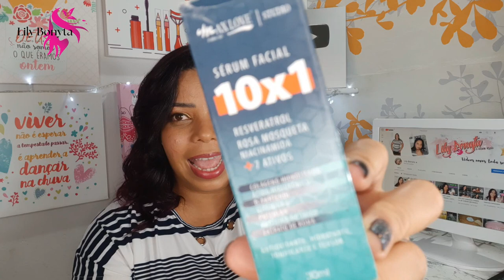SÉRUM FACIAL 10 X 1 \ ANTIOXIDANTE \ HIDRATANTE \ TONIFICANTE E TENSOR MAX LOVE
▬▬▬▬▬▬▬▬▬▬▬ஜ۩۞۩ஜ▬▬▬▬▬▬▬▬▬▬▬▬▬
O Sérum Facial 10 em 1 Max Love possui um blend de 10 ativos super benéficos para a pele em um único sérum. Seu uso contínuo auxilia na melhora da hidratação, maciez, luminosidade e tonificação da pele. Também auxilia na prevenção dos efeitos das intempéries e envelhecimento.
Resveratrol: O Óleo de Romã é fonte de ácido punícico e ácido elágico, que conferem diferentes propriedades ao blend. Ação regeneradora, hidratante e antioxidante que estimula a síntese de colágeno e, além de melhorar a elasticidade, dá força e brilho à pele. Também atua na prevenção do foto envelhecimento da pele. Extrato de Rosa Mosqueta: Possui propriedade antioxidantes, emolientes e hidratantes. Niacinamida: É um ativo com propriedades hidratante e iluminadora. Colágeno Hidrolisado: Regenerador cutâneo. Desenvolve um efeito eutrófico dérmico aumentando a resistência das fibras colágenas. Possui ação umectante e hidratante. Ácido Hialurônico: fornece à pele dois modos de ação para hidratação superior; imediata e de longo prazo. Com aplicação contínua, pode estimular a pele a produzir mais ácido hialurônico para uma hidratação mais profunda e uma pele com aparência mais jovem. D-Pantenol: promove a hidratação da pele, devido a capacidade de atrair e reter umidade, auxiliando também na renovação da pele. Vitamina E: É um nutriente importante por sua ação antioxidante e hidratação da pele. Pullulan: Confere efeito lifting, quando aplicado na pele, produz efeito tensor. Proteína do trigo: Indicada para tratamentos hidratantes, nutritivos e reparadores. Extrato de romã: Para a pele, a romã possui excelente propriedade antioxidante, favorecendo a renovação da pele. O óleo de romã também contém propriedades nutritivas e hidratantes que ajudam a melhorar a elasticidade e a maciez da pele.